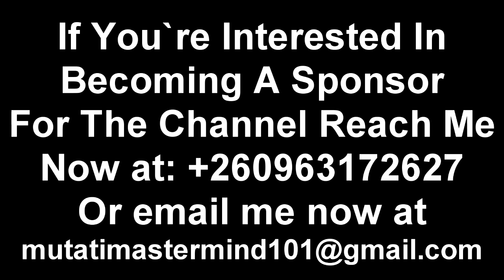The Kopala Rich Man & Y Celeb Having a Good Time Together “Watch The Entire Video to Get the Whole..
The Kopala Rich Man & Y Celeb Having a Good Time Together “Watch The Entire Video to Get the Whole Thing”